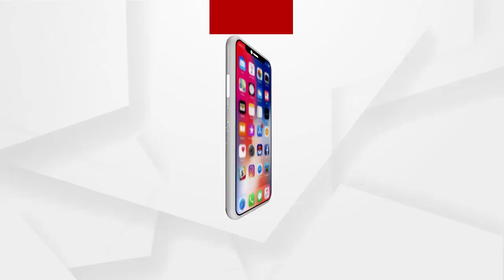ସରପଞ୍ଚ ସୌମ୍ୟଙ୍କ ନାଁରେ ଅନାସ୍ଥା ପ୍ରସ୍ଥାବ ଆସିବା ନେଇ କଂଗ୍ରେସ ଜିଲ୍ଲା ସଭାପତି ରଣଜିତ ଦାସଙ୍କ ପ୍ରତିକ୍ରିୟା...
ସରପଞ୍ଚ ସୌମ୍ୟରଂଜନ ପ୍ରଧାନଙ୍କ ନାଁରେ ଅନାସ୍ଥା ପ୍ରସ୍ଥାବ ଆସିବା ପ୍ରସଙ୍ଗ...ଏନେଇ କଂଗ୍ରେସ ଜିଲ୍ଲା ସଭାପତି ରଣଜିତ ଦାସ କଣ କହୁଛନ୍ତି ଶୁଣନ୍ତୁ...